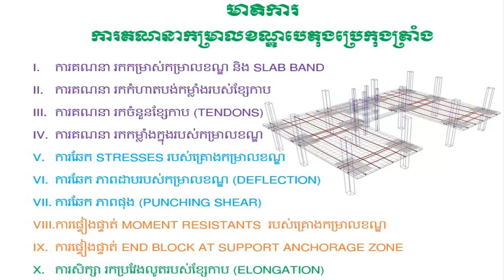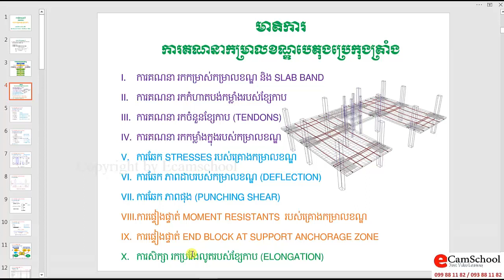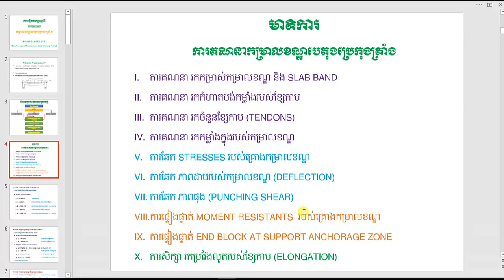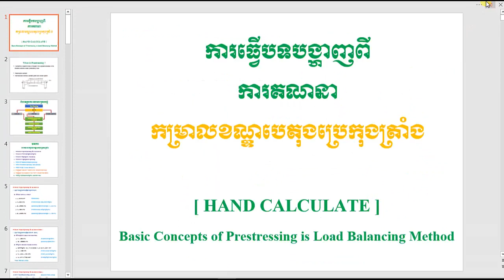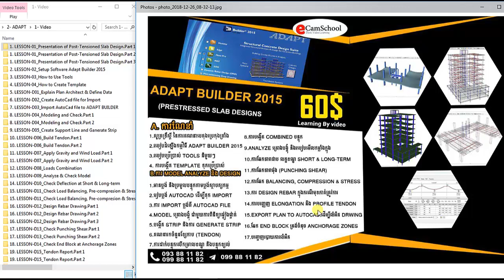Content for design PT slab_(003)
(សូមជួយគាំទ្រ ជាមួយនឹងការចែករំឡែក សូមអរគុណ!)
មាតិកា នៃការគណនាកម្រាលខណ្ឌបេតុងប្រេកុងត្រាំង ទោះបីត្រូវគណនាតាមរូបមន្តដៃ រឺតាមកម្មវិធីផ្សេងៗក៏ដោយ គឺត្រូវធ្វើតាមជំហាននឹងដូចគ្នា ។
📍(សូមជួយចែករំលែក សូមអរគុណ!) 📍